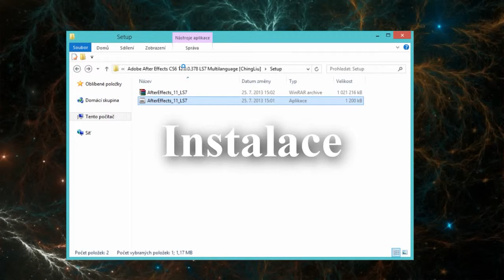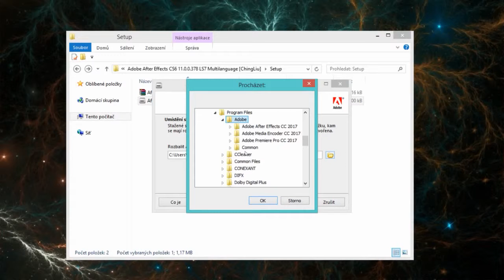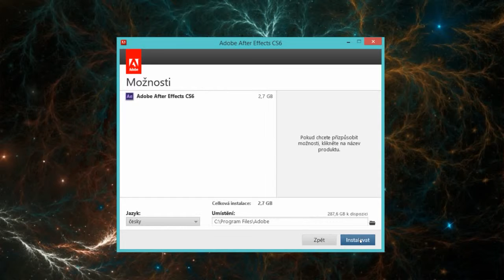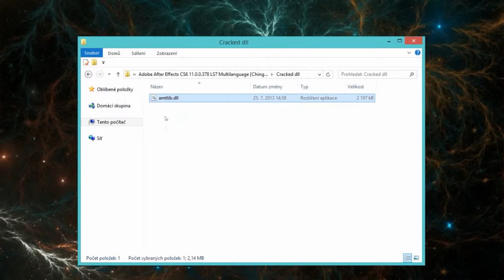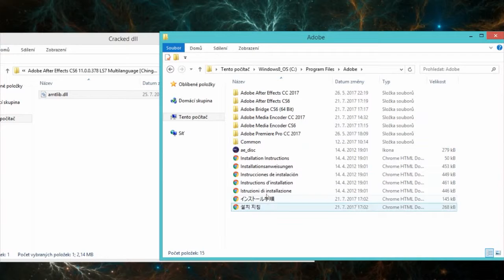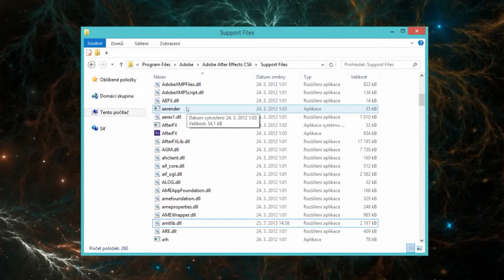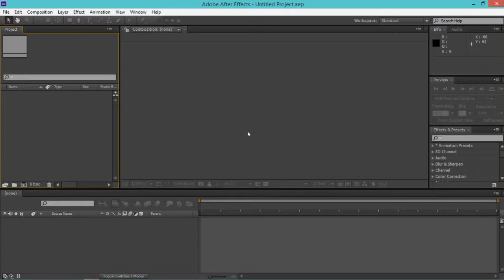Gamesrecord - TUTORIÁL Jak nainstalovat Adobe After Effect CS6 | Plná verze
| Stažení After Effect CS6 |

Song:
Programy :
Open Broadcaster
Xsplit
ShadowPlay
AVerMedia RECentral
Sony Vegas
Adobe Photoshop